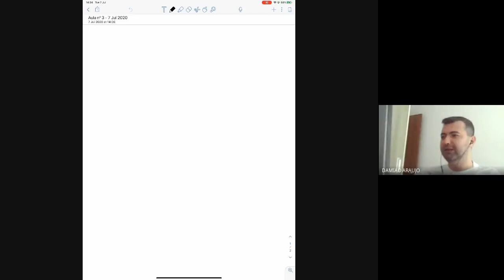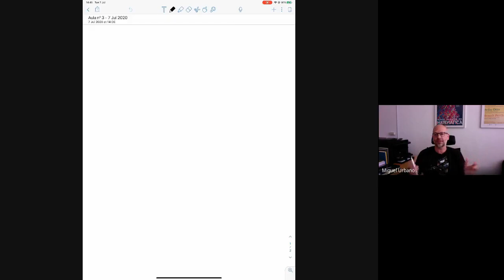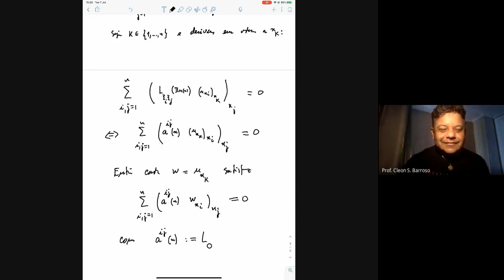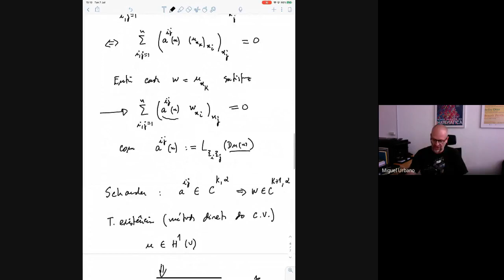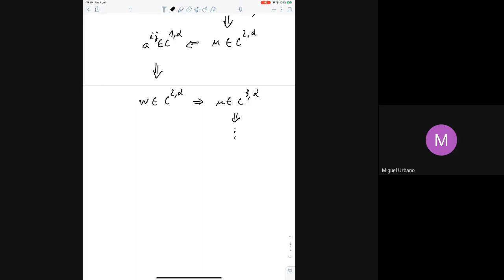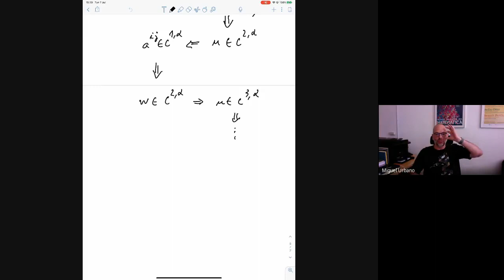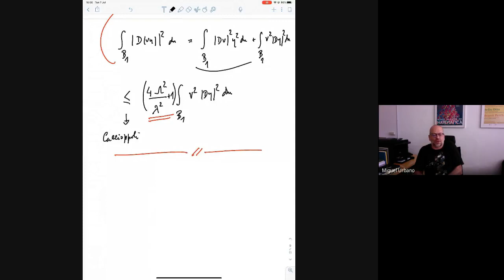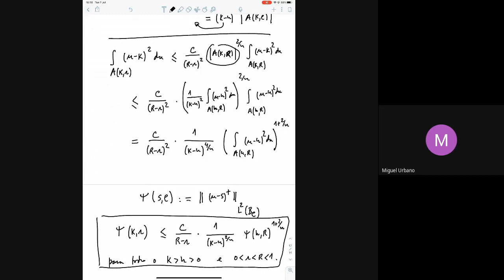José Urbano (UC, Portugal & UFPB) - A very short introduction to regularity theory... - Aula 03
Minicurso: A very short introduction to regularity theory for linear elliptic equations
Aula 03